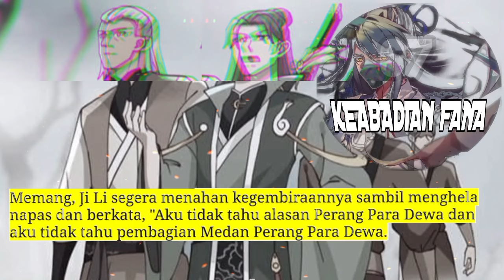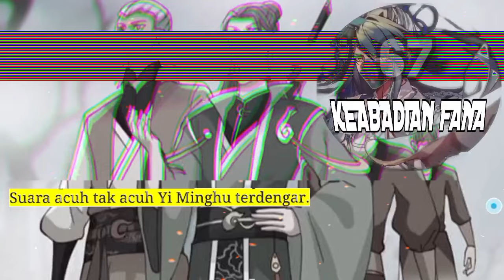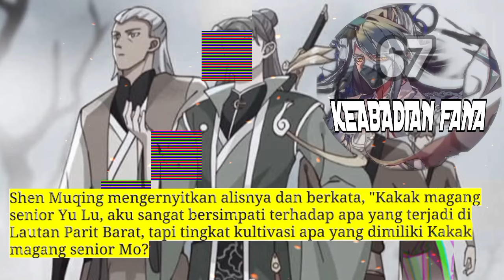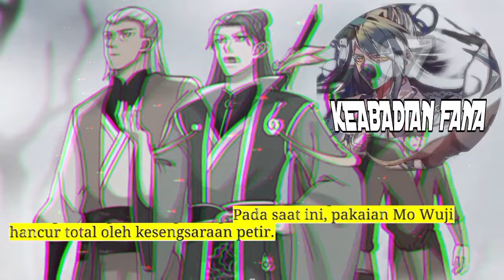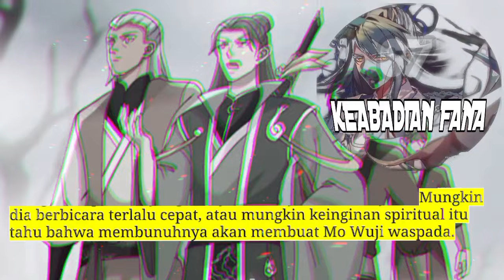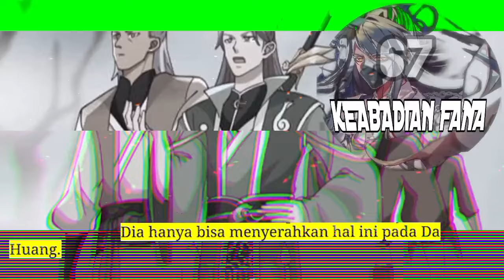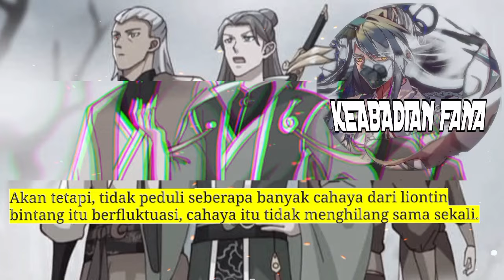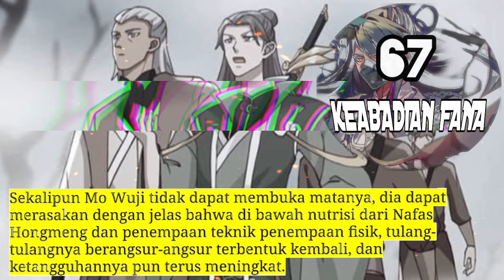Keabadian Fana season 67